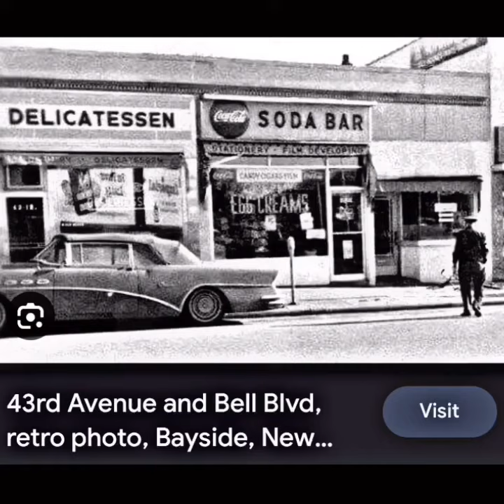The History Of Bayside, Queens 🗽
The history of bayside queens in 2 and a half minutes…let’s make history! 🕯️📜🧐